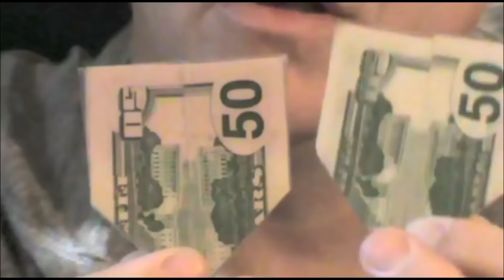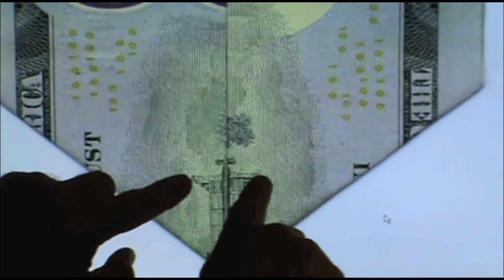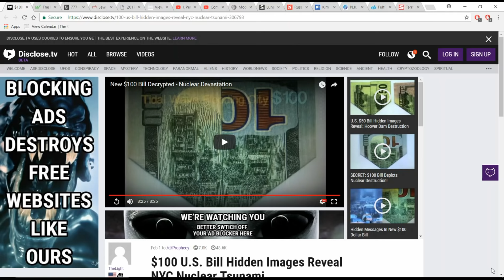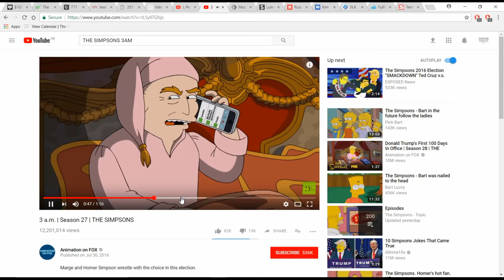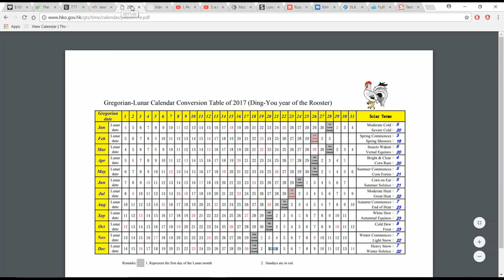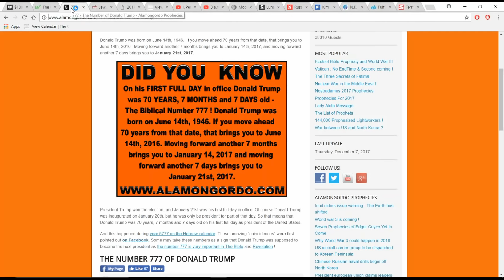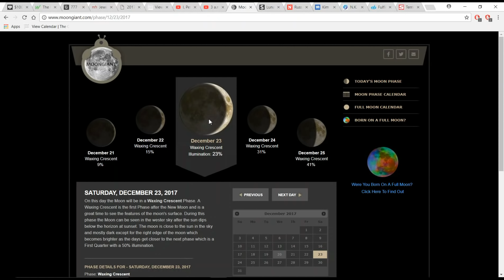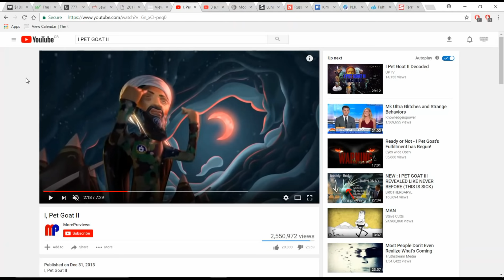NEW YORK MANHATTAN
This may be the last video I make relating to a potential attack on the United states. I pray to be wrong, but the warning remains. INTERESTING NOTE FOR THOSE WHO SEE 239 EVERYWHERE, TOMORROW 21ST DECEMBER 2017 IF DONALD TRUMP IS IN THE WHITE HOUSE IT WILL BE HIS 239TH DAY IN THE WHITEHOUSE OUT OF 335 DAYS OF HIS PRESIDENCY. HES ALSO BEEN ON THE GOLF COURSE 77 DAYS OUT OF HIS PRESIDENCY..THERES THOSE 7'S AGAIN.